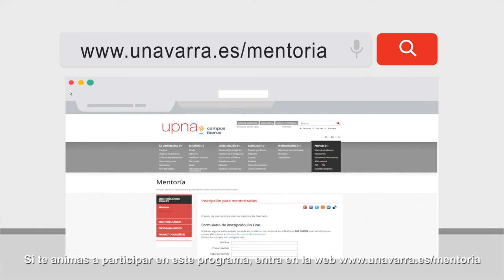Descubre el programa de Mentoría Sénior (actualizado)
Un programa donde una persona experta y con una trayectoria profesional consolidada te escuchará, aconsejará y ayudará a descubrir tus fortalezas personales y profesionales